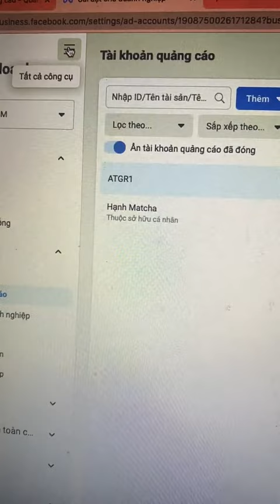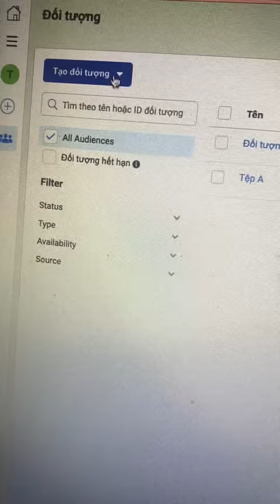Cách chạy quảng cáo tệp số điện thoại trên Facebook | Quảng cáo Facebook Ads | Nguyễn Anh Tuấn